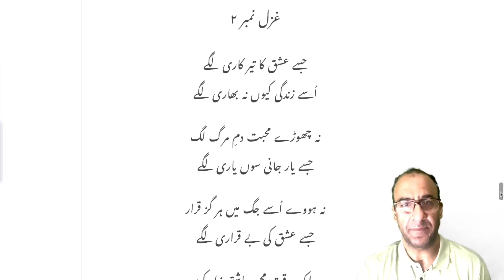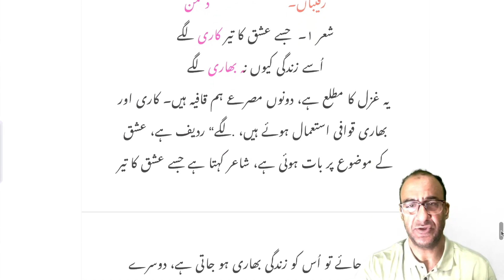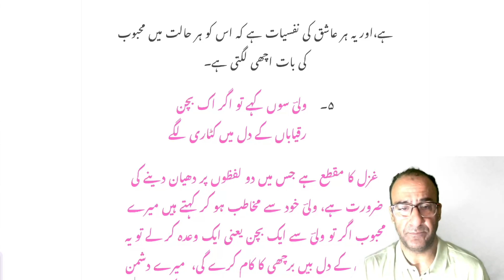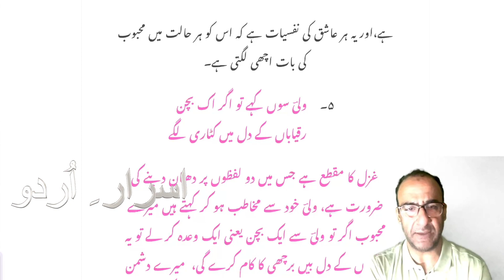Wali Mohammed |wali dakni ki ghazal|jise eshk ka teer karilagey|Asre e Urdu| جسے عشق کا تیر کاری لگے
Wali Mohammed | wali dakni ki ghazal| muflisi sab bahar khoti hai|Asre e Urdu| مفلسی سب بہار کھوتی

الٹی ہوگئیں سب تدبیریں کچھ نہ دوا نے کام کیyour queries:- dramjedalibabar@يوميات_محللة
babramjed@Yahoo
urdu ghazal ki tareef||urdu ghazal ka fan||urdu ghazal ki ahemiyat||NET|SLET|JRF|| اردو غزل کی تعریف
ghazak kıya hai
urdu ghazal

amjedbabar#IAS 2021 BATCH
UPSC CIVIL SERVICE 2021 AIR RANK 419
AIR Rank 419
Mohd Shabir choudhary
he is having tribal background, Shabir persued his schooling from bacha wali a village in tehsil surnkote of district poonchi boy crack UPSC Civil Services exam.

upsc
upsc
upsc interview
upsc motivational
upsc form filling
upsc syllabus
upsc wallah
upsc interview
2023
Q upsC motivation
upsc song
upsc motivational
Songs

IAS sucd
ias success story K
ias success story
in hindi
jas suCcess
status
ias success story
in telugu
jas suCcess
ias success story
in tamil
ias success song
ias success story
in kannada
ias success story
malayalam
ias success
interview
 FEB 2023
civil service
civil service exam
preparation
Q civil service exam K
civil service exam
2023
civil service exam
preparation in
malayalam